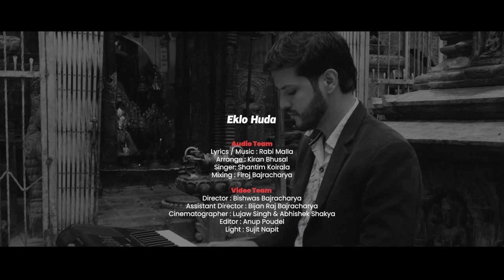Shantim - Eklo Huda - A Gift of Love (Official Music Video)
Audio Team
Lyrics / Music : Rabi Malla
Arrange / Recording /keys : Kiran Bhusal
Singer: Shantim Koirala
Mixing/ Guitarworks  : Firoj Bajracharya

Video Team
Director : Bishwas Bajracharya
Assisatant Director : Bijan Raj Bajracharya
Cinematographer : Lujaw Singh / Abhisekh Shakya
Editor : Anup Poudel
Light : Sujit Napit
Drone : Bipin Bajracharya
MUA : Amrita Kumari Bist

Co - Ordinator
Rajip Bajracharya

Special Thanks
Mayurvarna Mahabihar Bhinchhe Bahal Lalitpur Npal
and all the residence of Bhinchhebahal.

Firoj Bajracharya
Deena Bajracharya
Rose & Daisy Bajracharya

PROJECT BAJA TEAM
Laxmi Dangol
Bipu Shrestha
Anup Paudel
Sujit Napit
Firoj Bajracharya
Ruchi Bajracharya
Jenisha Bajracharya
Lujala Bajracharya
Ujala Bajracharya
Sanjana Bajracharya
Nilkaji Bajracharya
Hirashobha Bajracharya
Hiradevi Bajracharya
Ganga Bajracharya
Jamuna Bajracharya
Suryabhai Bajracharya
Sanjam Bajracharya
Rashmi Bajraharya
Jogratna Bajrcharya

& you all my dear listeners and viewers.

NOTE: Downloading and re-uploading of this song is strictly prohibited.